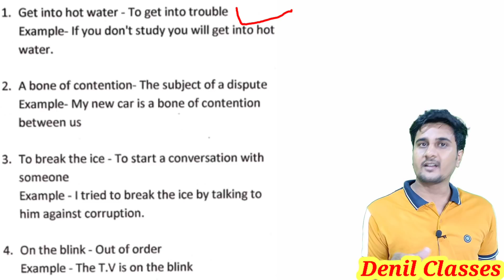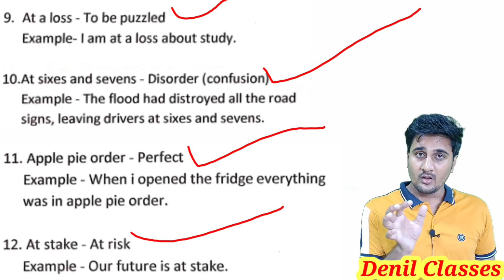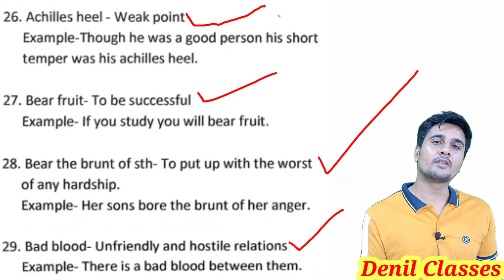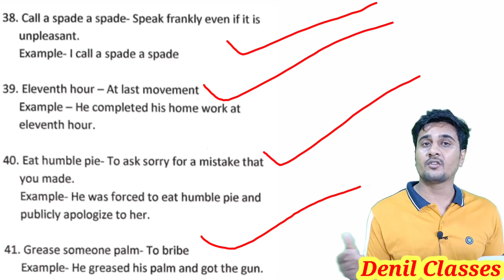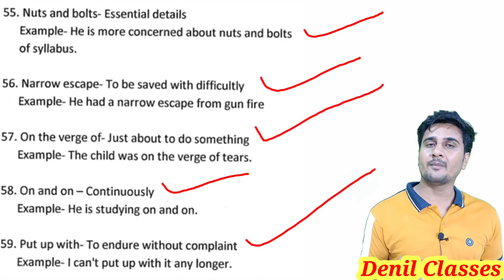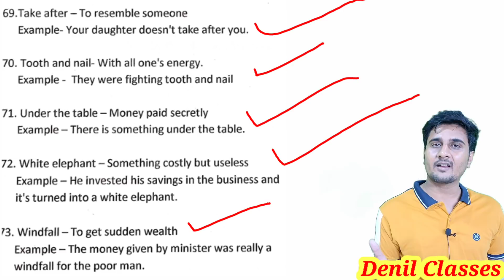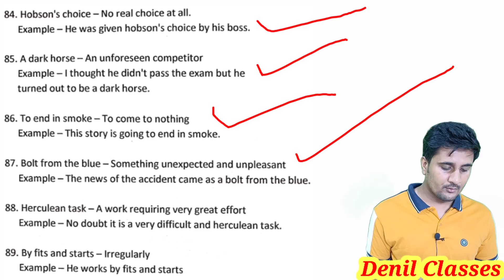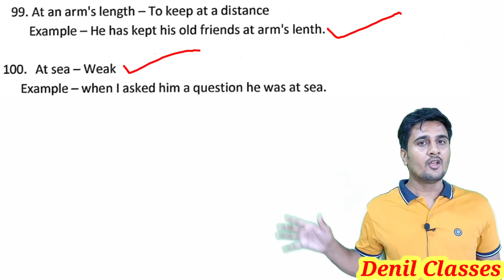ENGLISH 100 IDIOMS AND PHARSES|IDIOMS AND PHARSES BY TRICKS|MOST IMP IDIOMS & PHARSES |DENIL CLASSES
करें।